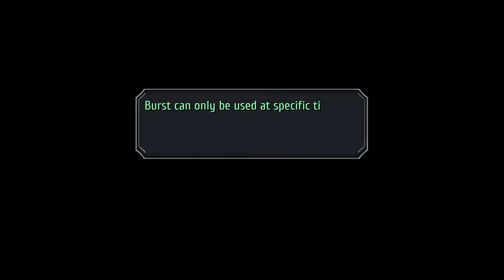Our Red-Haired Angel | Let's Play The Legend of Heroes: Trails to Azure [Geofront] [Blind] | Part 12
Hello everyone and welcome back to Let's Play The Legend of Heroes: Trails to Azure! This time we continue our exploration of the abandoned mine and eventually reach the innermost section where we fight quite the powerful monster.